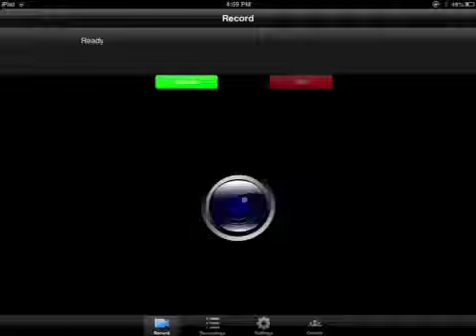DukoCraft Ep:1 w/Optic Joe12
This is a new series going to be 100 episodes long!!